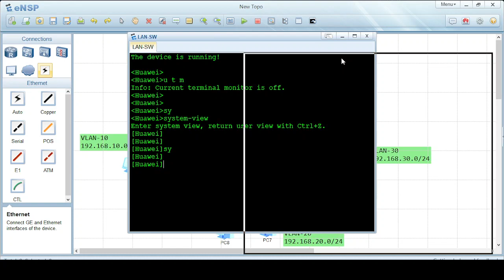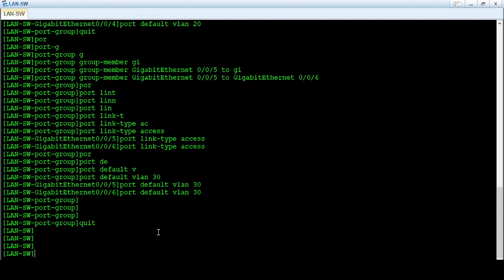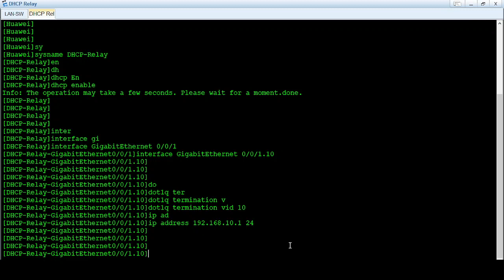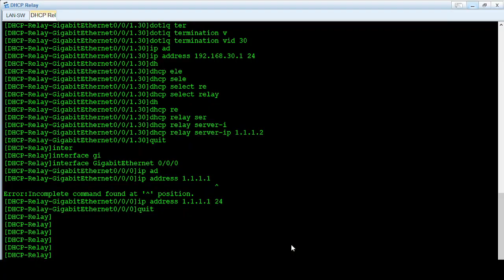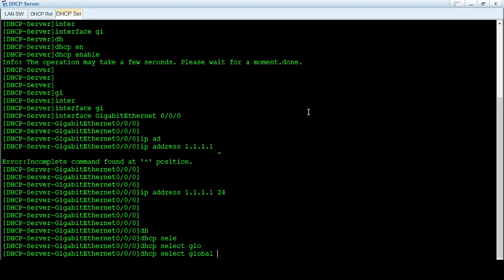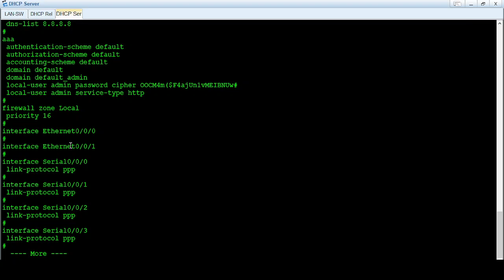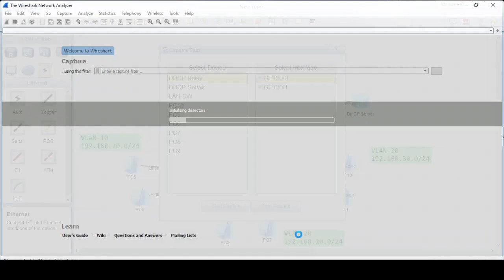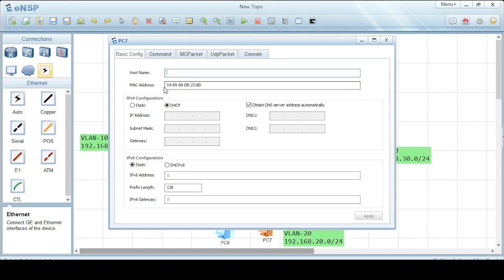How to configure DHCP Relay on Huawei routers | IP helper address | DHCP Relay on eNSP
Welcome to our tech lab! Dive into practical networking configurations and tutorials with us.

In this lab session, I will guide you through configuring DHCP relay and DHCP server on Huawei routers using eNSP. Additionally, I will demonstrate how to configure VLAN batch and enable inter-VLAN communication using the "Router on a Stick" setup.

In my previous videos, I've covered how to configure DHCP relay on Cisco and H3C devices.

Whether you're a networking novice or an experienced professional, you'll find valuable insights and step-by-step guidance.

Techniacl Representator 4 U
ccna
HCIA
ccnp
how to configure dhcp relay
how to configure dhcp relay agent on router
how to configure dhcp relay in Huawei router
how to configure dhcp server on router
how to configure dhcp pool on router
how to configure dhcp pool on huawei router
free ccna
free HCIA
free ccnp
ccna free
ccnp free
HCIA labs
eNSP